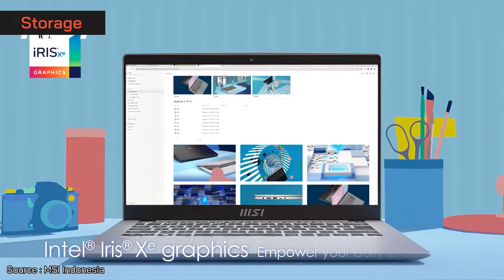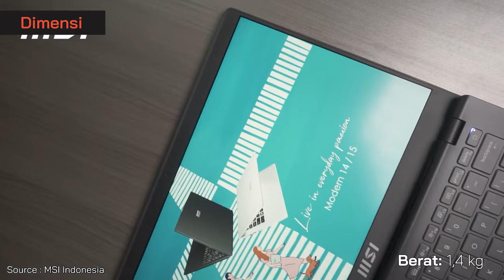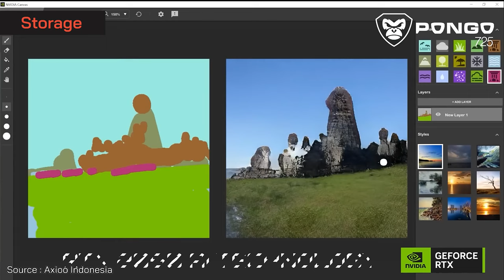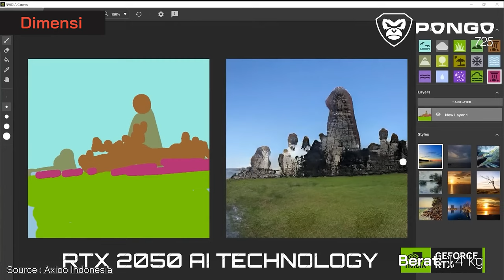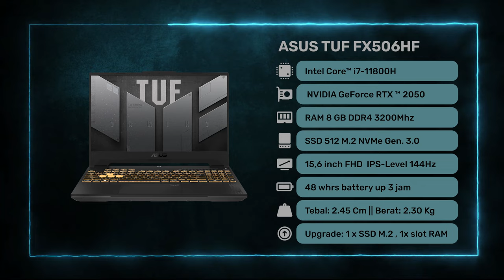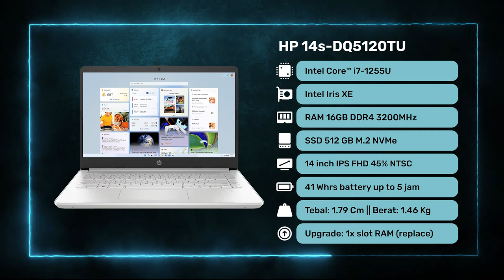Laptop Intel Core i7 TERMURAH dan TERBAIK Awal Tahun 2024! - Core i7 Mulai 6 Juta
1. Laptop Terbaik No 1

2. Laptop Terbaik No 2

3. Laptop Terbaik No 3

4. Laptop Terbaik No 4

5. Laptop Terbaik No 5

Yo guys!
Awal tahun 2024 bisa jadi waktu terbaik buat membeli laptop intel core i7 termurah dan terbaik. Dengan budget mulai 6 jutaan, kamu udah bisa dapetin laptop intel core i7 lo. Bahkan spek yg didapat juga ga tanggung-tanggung, Intel Core i7 Gen 10, SSD 512 GB, dan layar 100% sRGB! Simak videonya dan temukan laptop intel core i7 terbaik.

Salam Gadgeters!

0:00 Intro
0:15 Laptop Intel Core i7 di 2024
0:31 Laptop Terbaik No 1
2:32 Kesimpulan Laptop No 1
2:45 Laptop Terbaik No 2
4:43 Kesimpulan Laptop No 2
4:56 Laptop Terbaik No 3
6:42 Kesimpulan Laptop No 3
6:54 Laptop Terbaik No 4
8:42 Kesimpulan Laptop No 4
8:54 Laptop Terbaik No 5
10:27 Kesimpulan Laptop No 5
10:40 Kesimpulan Video

~ Sumber Footage ~
Thanks to:
1. Jagat Review : @JagatReview
2. MSI Indonesia : @MSI_Indonesia
3. Axioo Indonesia : @AxiooIndonesiaOfficial
4. Kharisma Kencana : @kharismakencana
5. DK ID : @dkidmedia

-Copyright-
Title 17, US Code (Sections 107-118 of the copyright law, Act 1976):